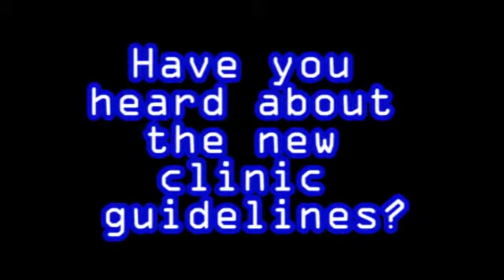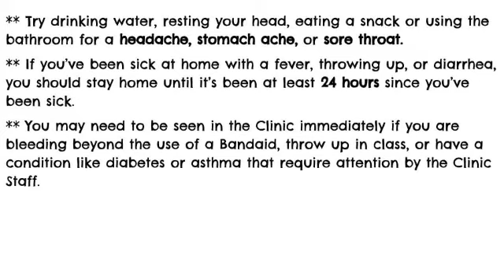Clinic Guidelines for Lake MS and HS Students